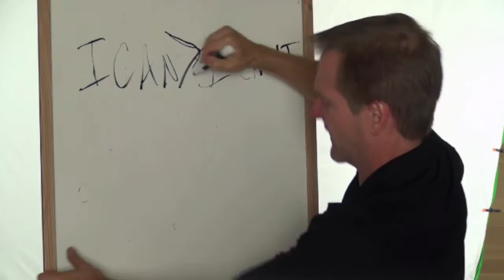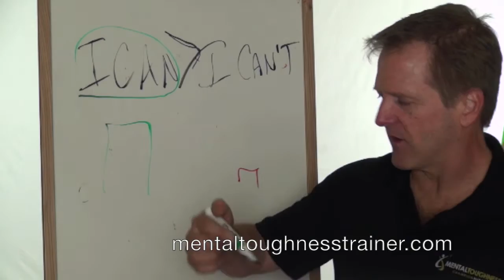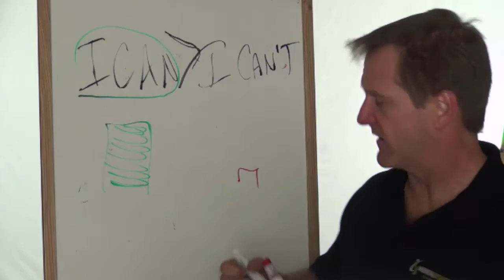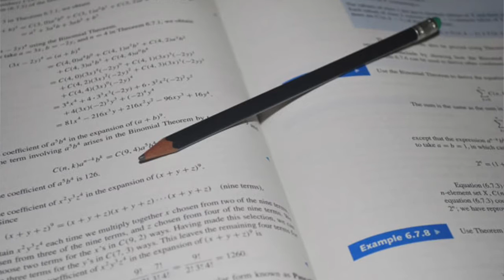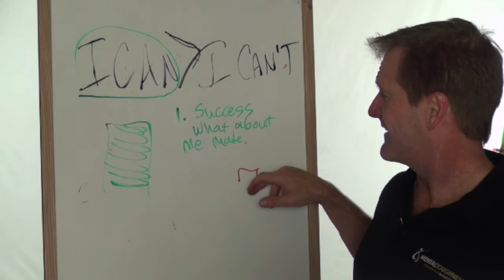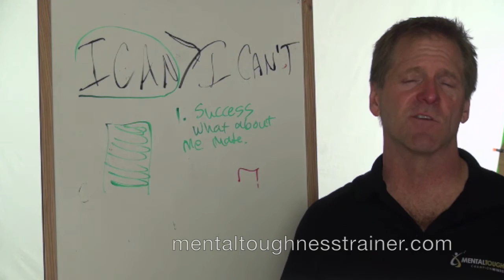Mental Toughness: How To Boost Your Confidence For A Game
Triggering confidence is not an easy job in sports. Why? Because you are surrounded with strong athletes and you are constantly reminded that someone out there is better than you. The proper mind set to this is to focus only on yourself and how you can get to that next level for your training and competition. In this video, you will learn how to do that effectively!